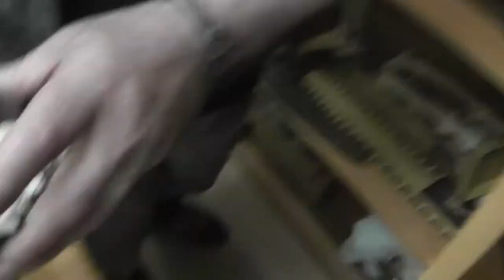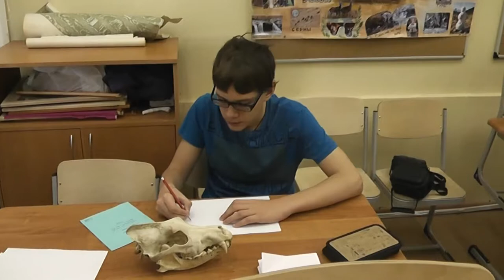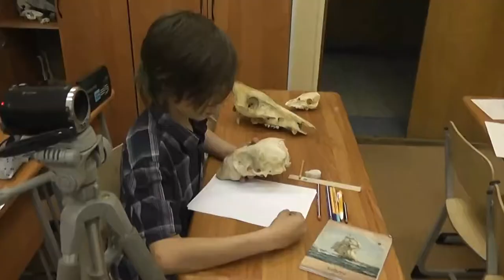3 Коллекция костей (вторая камера)